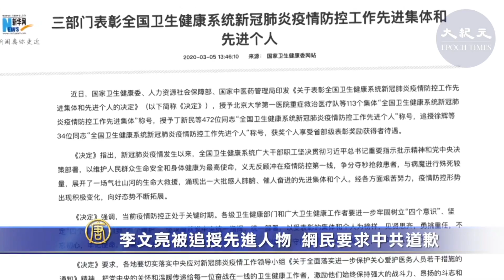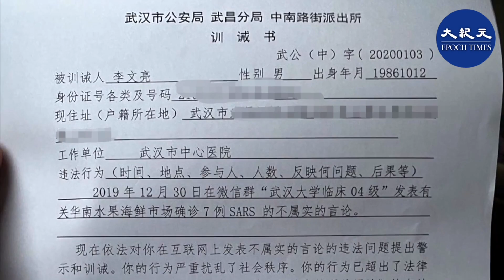(字幕) 3月5號，中共對疫情「吹哨人」李文亮等34人追授「先進」稱號。李文亮等人因感染新冠病毒去世。網民要求中共道歉，並公佈對李文亮事件的調查結果。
3月5號，中共對疫情「吹哨人」李文亮等34人追授「先進」稱號。李文亮等人因感染新冠病毒去世。網民要求中共道歉，並公佈對李文亮事件的調查結果。